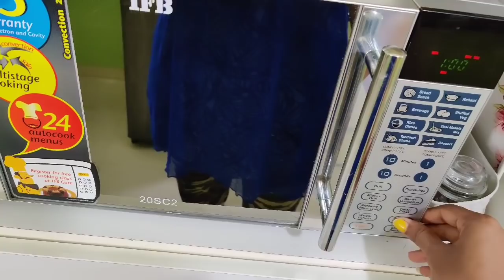कभी सपने में भी नहीं सोचा था कि ऐसा होगा 😱इतनी बेदर्दी से मार डाला 😭 / Indian Mom Kanchan